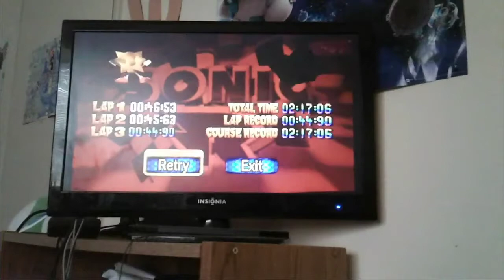Sonic R Radiant Emerald Reverse in 2:17.06 (No OoB)